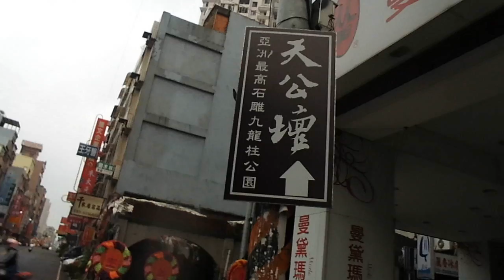貓咪,街道,牆繪 CIMG3583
貓咪,街道,牆繪 貓咪,街道,牆繪,天公壇